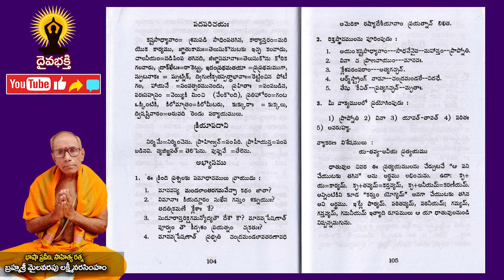learn sanskrit easily || సంస్కృతభారతి || సంస్కృత పాఠం 347 || మైలవరపు లక్ష్మీ నరసింహం